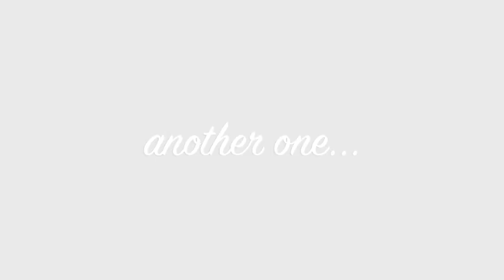NEW ABH Matte Lipsticks + Colored Raine Haul + Swatches on Tan Skin | Karen Harris Makeup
Outfit Details
Top - Forever21
Earrings -Sugarfix by Bauble Bar for Target